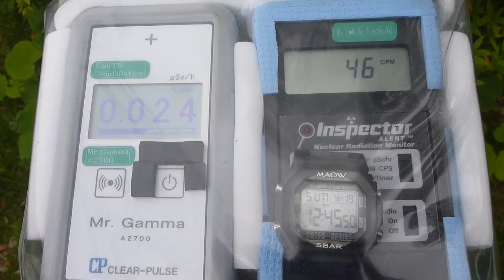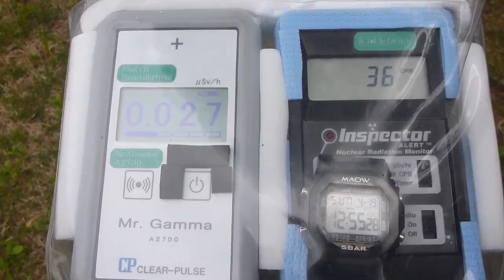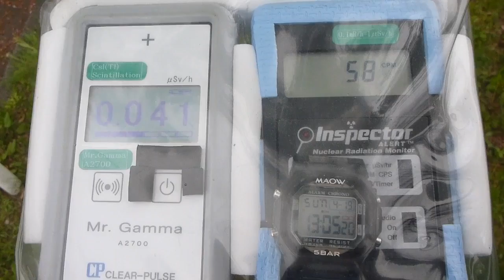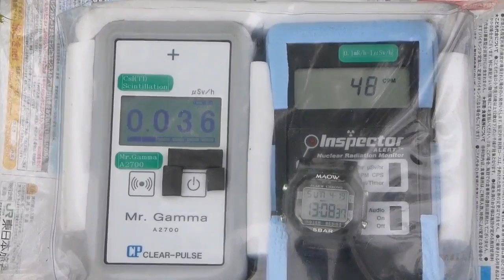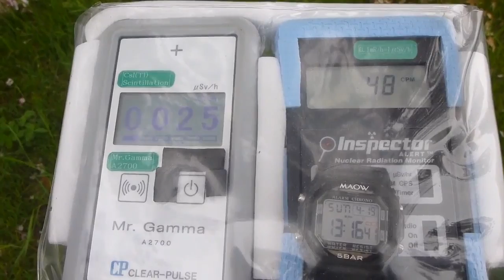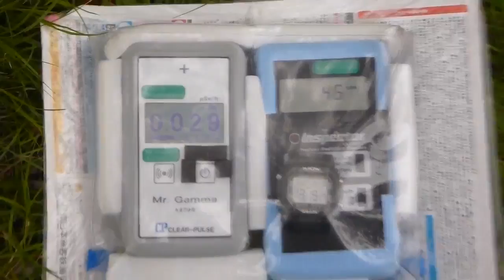Fukushima Nuclear Accident 東京・JAXA調布航空宇宙センターの放射線測定20150419